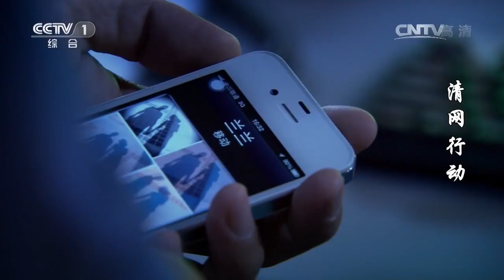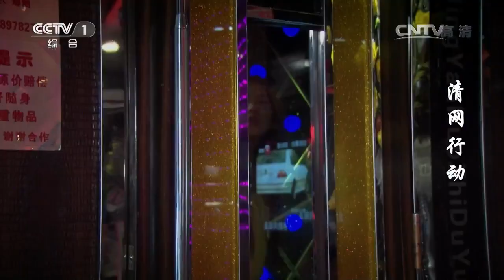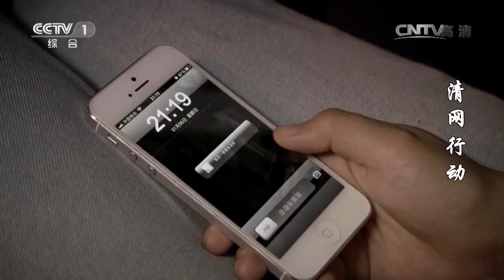罪犯用假警察试探卧底 卧底识破诡计霸气开枪《清网行动》第10集【CCTV热播剧场】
Highlights：  冯鸿涛成功博取了王经安的信任，并让警队的监控恢复信号。冯鸿涛等人策划在交易时抓捕王经安，终于成功抓到了王经安。可惜在抓捕过程中，有警队的卧底牺牲了。

■□剧情简介■□
该剧以2011年公安机关为期七个月的“清网行动”为素材，讲述了东州市公安局在清网行动期间集合刑侦、督察、技侦等部门的精英，缉拿形形色色犯罪嫌疑人归案的故事。